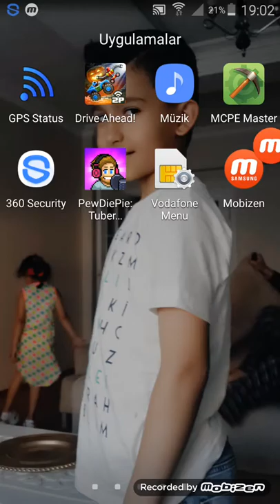Pewdiepie's tuber simulator bölüm 1 |oda düzenleme